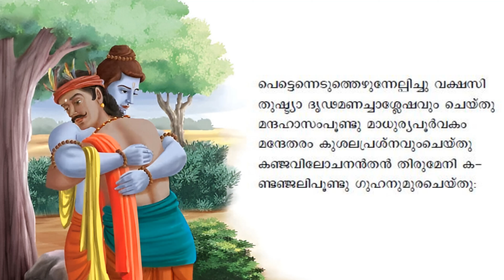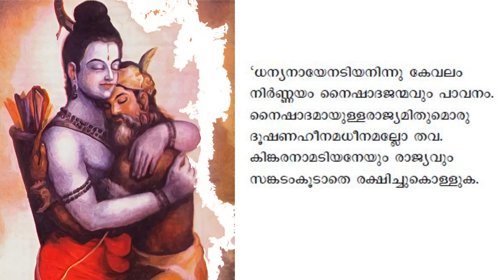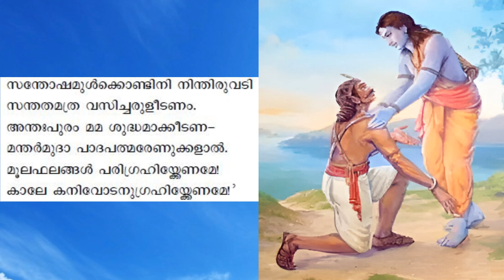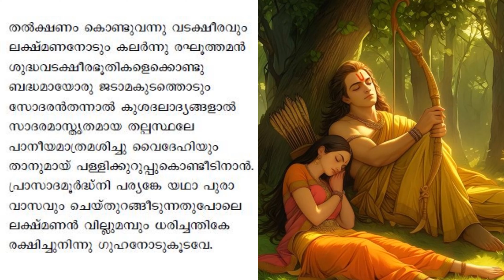അദ്ധ്യാത്മ രാമായണം കിളിപ്പാട്ട് - ഭാഗം 39 - അർത്ഥവും വ്യാഖ്യാനവും : അയോദ്ധ്യാകാണ്ഡം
അയോദ്ധ്യാകാണ്ഡം തുടരുന്നു - ഗുഹസംഗമം